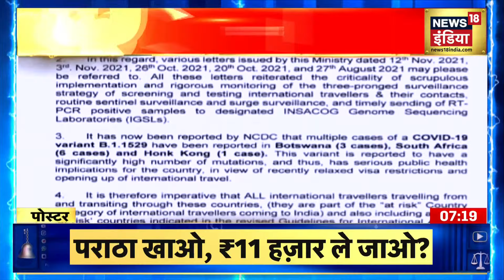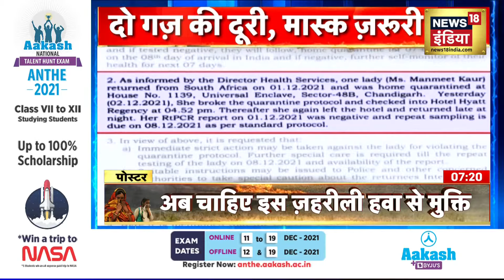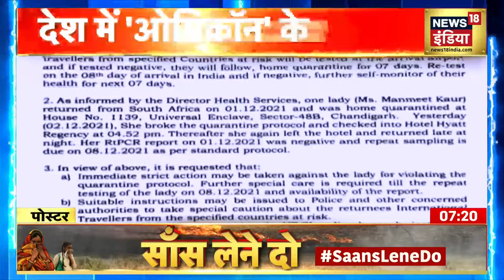Coronavirus India Update: भारत में 'Omicron' के 3 केस, लापरवाही बरती तो पड़ेगी महंगी ! | Poster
देश में Corona के नए Variant 'Omicron' के मामले अब सामने आने लगे हैं. Karnataka में 'Omicron' के मिले 2 मरीजों के बाद अब Gujarat के Jamnagar में भी 'Omicron' के एक मामले की पुष्टि हुई है. केंद्र की ओर से 6 राज्यों को चिट्ठी लिखी गई है. साथ ही Corona के हालात पर चिंता जाहिर की है. देखिए ये पूरी रिपोर्ट